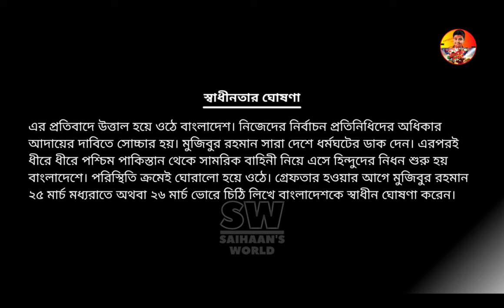বাংলার স্বাধীনতা | ২৬ মার্চ স্বাধীনতা দিবস | independence day 1971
স্বাধীনতা
মুক্তিযুদ্ধের ইতিহাস নিয়ে স্কুলের অনলাইন ভিত্তিক নাটকে আমাদের সাইহান মুক্তিযোদ্ধা হিসেবে অংশগ্রহন করেছে।

" মুক্তিযুদ্ধের ইতিহাস এবং লক্ষ শহীদের প্রাণের বিনিময়ে আমাদের কষ্টার্জিত সোনার বাংলাদেশ।"
এদেশের মানুষের জন্যে অনেক বড় একটা অর্জন।

এই শর্ট ভিডিও টাতে যদি কোন ধরনের ভুল হয়ে থাকে, দয়াকরে ক্ষমা সুন্দর দৃষ্টিতে দেখবেন।
independence day#26 march,sheikh mujibur rahman#bangladesh awami league#six points movement#choy dofa dabi#yahya khan,ayub khan#bangladesh liberation war#1971 war#bangladesh muktijuddho#buet film society#buet videos#1952 language movement#vasha shohid#pakistan bangladesh war#india pakistan partition

বাংলাদেশে গৌরবের মুক্তিযুদ্ধের ইতিহাস নিয়ে এই তথ্যগুলি আপনি জানেন কি?

বাংলাদেশ তথা তদানীন্তন পূর্ব পাকিস্তানের স্বাধীনতাকামী মানুষদের উপরে বর্বর আক্রমণ করতে ঝাঁপিয়ে পড়ে সেইসময়ের শাসক দেশ পশ্চিম পাকিস্তান। পাকিস্তানি সেনার সেই 'অপারেশন সার্চলাইট'-এর জেরে ঢাকা শহরে চালানো হয় নির্বিচারে গণহত্যা ও জুলুম।

২৫ মার্চ ১৯৭১ সালের সেই ভয়ঙ্কর রাতের পরের দিন অর্থাৎ ২৬ মার্চ বঙ্গবন্ধু শেখ মুজিবুর রহমান গ্রেফতার হন। তবে তার আগে রেডিওতে জাতির উদ্দেশে ভাষণ দিয়ে এই দিনটিকে বাংলাদেশের স্বাধীনতার দিন হিসাবে তিনি উল্লেখ করে যান।

শুরু প্রতিরোধ
তার অবশ্য অনেক আগে থেকেই বাঙালির মুক্তি সংগ্রামের আগুন ধিকিধিকি জ্বলছিল। তা আরও বিস্তার লাভ করে এই দিনটির পরে। তারপরের দীর্ঘ প্রায় ৯ মাস সময় ছিল বাঙালি জাতির প্রতিরোধের পর্ব। বর্বর পশ্চিম পাকিস্তানিদের হাত থেকে নিজের দেশকে বাঁচাতে বাংলাদেশি আমজনতা প্রাণপাত শুরু করে।

গেরিলা যুদ্ধ
পাকিস্তানি সামরিক বাহিনীর ইস্ট বেঙ্গল রেজিমেন্ট, ইস্ট পাকিস্তান রাইফেলস (ইপিআর), ইস্ট পাকিস্তান পুলিশ, সামরিক বাহিনীর বাঙালি সদস্য এবং সর্বোপরি বাংলাদেশের স্বাধীনতাকামী সাধারণ মানুষ দেশকে পাকিস্তানি সামরিক বাহিনীর হাত থেকে মুক্ত করতে কয়েক মাসের মধ্যে গড়ে তোলে মুক্তিবাহিনী। গেরিলা পদ্ধতিতে যুদ্ধ চালিয়ে মুক্তিবাহিনী সারাদেশে পাকিস্তানি হানাদার বাহিনীকে ব্যতিব্যস্ত করে তোলে।

রক্তক্ষয়ী সংগ্রাম
এরপরে দীর্ঘ এতমাসের রক্তক্ষয়ী সংগ্রাম, ত্রিশ লক্ষ শহিদের আত্মাহুতি ও লক্ষ লক্ষ নারীর সম্ভ্রম খোয়ানোর বিনিময়ে অবশেষে ১৬ ডিসেম্বর ১৯৭১ সালে আত্মসমর্পণ করতে বাধ্য হয় প্রায় এক লক্ষ পাকিস্তানি সেনা। এই দিনটিকে পৃথিবীর ইতিহাসে স্বাধীন সার্বভৌম রাষ্ট্র হিসাবে অভ্যুত্থান ঘটে বাংলাদেশের।

স্বাধীনতার প্রেক্ষাপট
১৯৭০ সালে পাকিস্তানের প্রথম সাধারণ নির্বাচনে পূর্ব পাকিস্তানের সবচেয়ে বড় দল পূর্ব পাকিস্তান আওয়ামী লিগ নিরঙ্কুশ সংখ্যাগরিষ্ঠতা অর্জন করে। আওয়ামী লিগ পূর্ব পাকিস্তানের ১৬৯টি আসন হতে ১৬৭টি আসনে জয়লাভ করে এবং ৩১৩ আসনবিশিষ্ট জাতীয় পরিষদে সংখ্যাগরিষ্ঠতা পায়, যার ফলে আওয়ামী লিগই সরকার গঠনের একমাত্র দাবিদার হয়। এদিকে নির্বাচনে দ্বিতীয় সংখ্যাগরিষ্ঠতাপ্রাপ্ত দল পাকিস্তান পিপলস পার্টির নেতা জুলফিকার আলি ভুট্টো শেখ মুজিবের পাকিস্তানি প্রধানমন্ত্রী হওয়ার বিরোধিতা করেন। তিনি প্রস্তাব করেন পাকিস্তানের দুই প্রদেশের জন্য থাকবে দু'জন ভিন্ন প্রধানমন্ত্রী। সেই থেকেই শুরু হয় বিরোধ।

স্বাধীনতার ঘোষণা
এর প্রতিবাদে উত্তাল হয়ে ওঠে বাংলাদেশ। নিজেদের নির্বাচন প্রতিনিধিদের অধিকার আদায়ের দাবিতে সোচ্চার হয়। মুজিবুর রহমান সারা দেশে ধর্মঘটের ডাক দেন। এরপরই ধীরে ধীরে পশ্চিম পাকিস্তান থেকে সামরিক বাহিনী নিয়ে এসে হিন্দুদের নিধন শুরু হয় বাংলাদেশে। পরিস্থিতি ক্রমেই ঘোরালো হয়ে ওঠে। গ্রেফতার হওয়ার আগে মুজিবুর রহমান ২৫ মার্চ মধ্যরাতে অথবা ২৬ মার্চ ভোরে চিঠি লিখে বাংলাদেশকে স্বাধীন ঘোষণা করেন।

ভারতের সাহায্য
মুক্তিযুদ্ধের সময়ে ভারত, ভূটানের মতো রাষ্ট্র বাংলাদেশকে সমর্থন করেছিল। সেইসময়ে বাংলাদেশকে আর্থিক, সামরিক ও কূটনৈতিকভাবে ভারত সরকার সাহায্য করছিল। সেই রাগে পাকিস্তান ভারতে হামলা করে বসলে ইন্দিরা গান্ধীর নেতৃত্বাধীন ভারত সরকার বাংলাদেশের মুক্তিযুদ্ধে সরাসরি শামিল হয়।

পাকিস্তানি বাহিনীর আত্মসমর্পণ
মুক্তিযোদ্ধা ও ভারতীয় সামরিক বাহিনীর যৌথ আক্রমণের ফলে ১৬ ডিসেম্বর পাকিস্তানি সেনা ঢাকায় আনুষ্ঠানিকভাবে আত্মসমর্পণ করে। পথ চলা শুরু করে স্বাধীন বাংলাদেশ। এইবছরই প্রথম ২৫ মার্চের সেই ভয়াবহ দিনটিকে সরকারিভাবে 'গণহত্যা দিবস' হিসাবে পালন করল বাংলাদেশ।
Song : Amar Bhaiyer Rokte Rangano
Lyrics: Abdul Gaffar Chowdhury